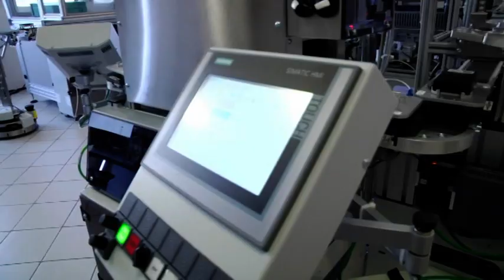Confindustria - Presentazione corso gratuito Robotica e Innovazione Digitale (17 settembre 2019)